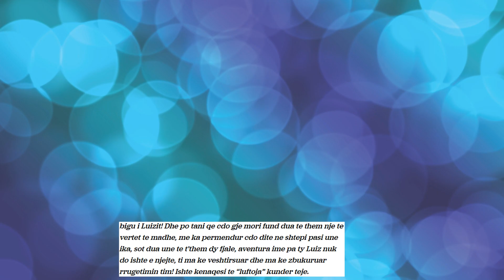Aventura ime pa ty Luiz nuk do kishte Kuptim...Olta Gixhari zgjedh fjale Zemre per ta Falenderuar...